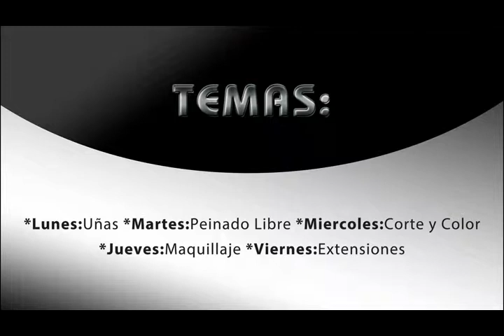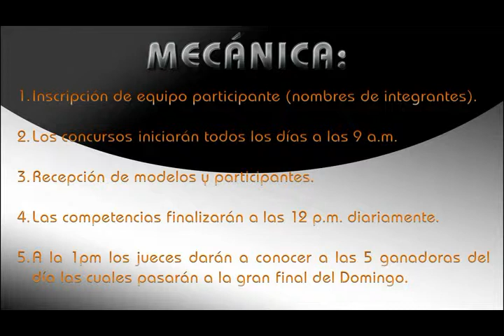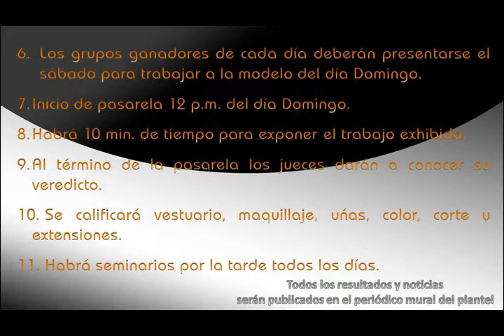spot IMAGEN San Luis Potosi.flv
VEN, PARTICIPA Y GANA!!!
GALARDÓN AL CONOCIMIENTO IMAGEN 2012